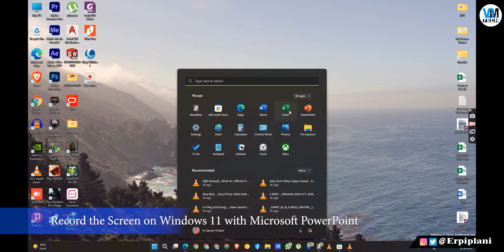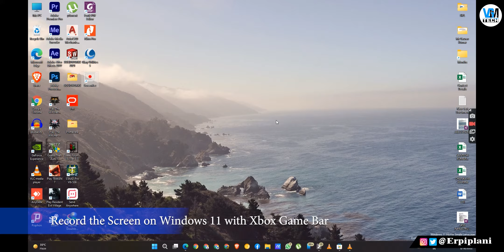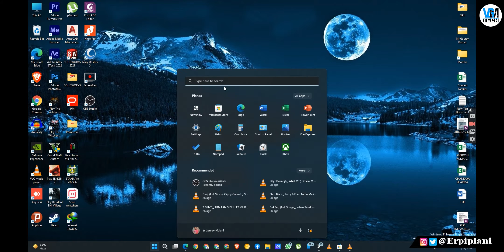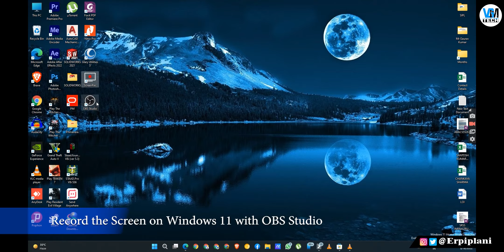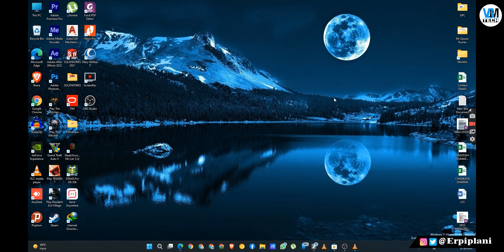How to Record the Screen on Windows 11 | 5 Methods Free without Watermark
How to Record the Screen on Windows 11 | 5 Methods Free without Watermark: Aaj ki video mein aapko Windows PC par screen record karne ke 5 tarike bataye hai. Mujhe ummid hai aapko ye video pasand aayi hogi..

00:00 Intro
00:48 Record the Screen on Windows 11 with Microsoft PowerPoint
02:29 Record the Screen on Windows 11 with Xbox Game Bar
03:29 Record the Screen on Windows 11 with Clipchamp Video Editor
04:24 Record the Screen on Windows 11 with OBS Studio
05:09 Record the Screen on Windows 11 with 3rd Party Apps

VGMTECH